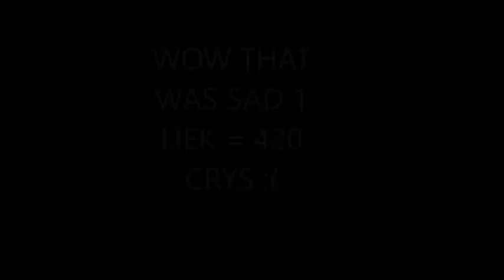3 Idiots Get Their First Fortnite Victory!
Hey faggots I'm back with another BANGER.

I got Adobe Premiere Pro So video editing should be better from now on.

But Anyway that'll be in for probably another three months so

Instagram(s)